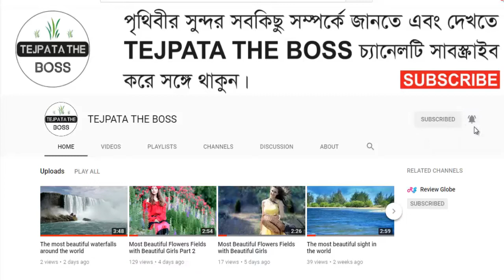Beautiful Peacock Dance in The Zoo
Welcome to Most Uncommon TEJPATA THE BOSS, information, entertainment and travel channel for everyone. Here you can find a lot of amazing places, top 10, flower fields, and travel types of videos around the world. We are offering you to know something new.